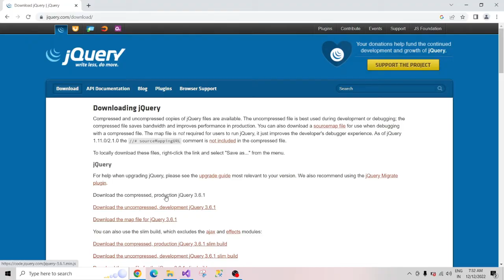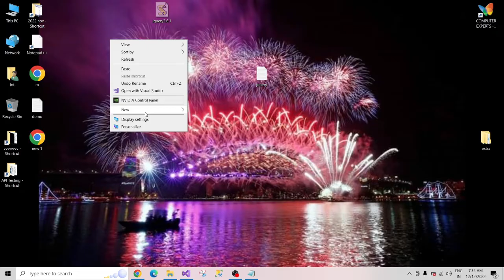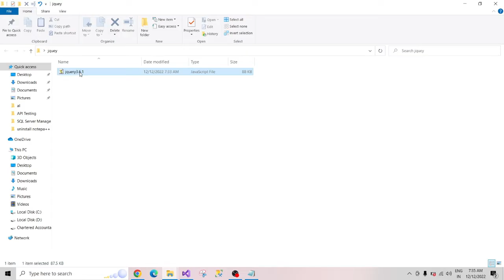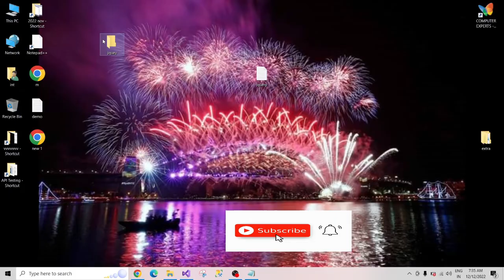How to download jQuery?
Downloading and installing jQuery: how to download jQuery || how to include jQuery file
jquery download